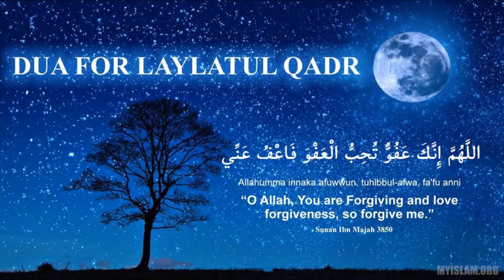Dua for Lailatul Qadar (The Night Of Decree). The best dua to be done on this night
Lailatul Qadr (Arabic: لیلة القدر‎), variously rendered in English as the Night of Decree,[2] Night of Power,[3] Night of Value, Night of Destiny,[4] or Night of Measures, is, in Islamic belief, the night when the Quran was first sent down from Heaven to the world and also the night when the first verses of the Quran were revealed to the prophet Muhammad.[5] According to many Muslim sources, it was one of the odd-numbered nights of the last ten days of Ramadan, the ninth month of the Islamic calendar. Since that time, Muslims have regarded the last ten nights of Ramadan as being especially blessed. Muslims believe that the Night of Qadr comes with blessings and mercy of God in abundance, sins are forgiven, supplications are accepted, and that the annual decree is revealed to the angels who carry it out according to God's plan.